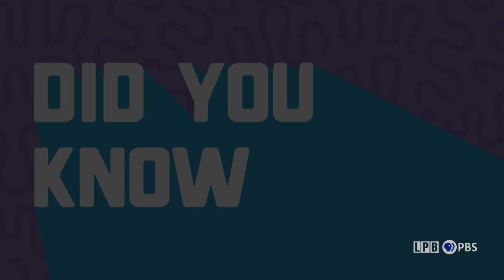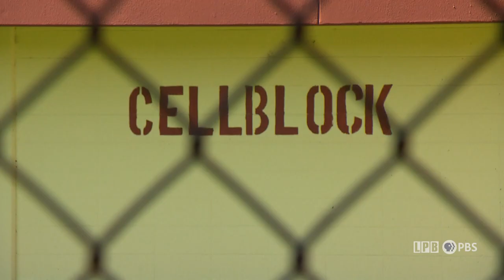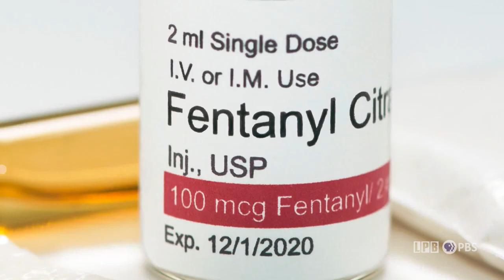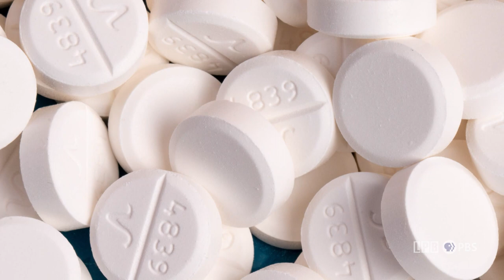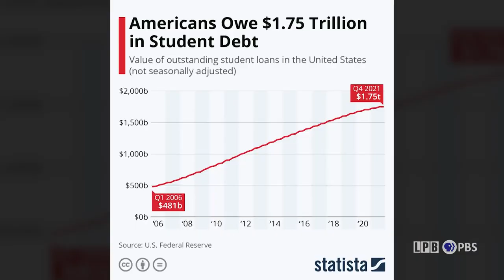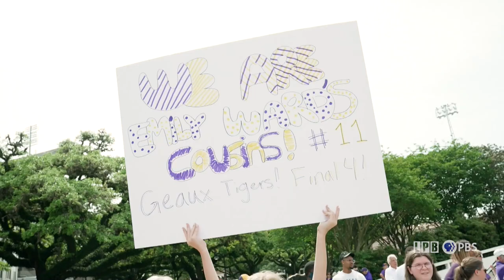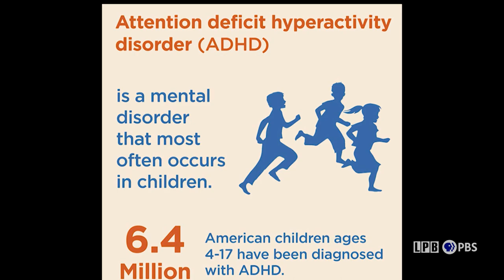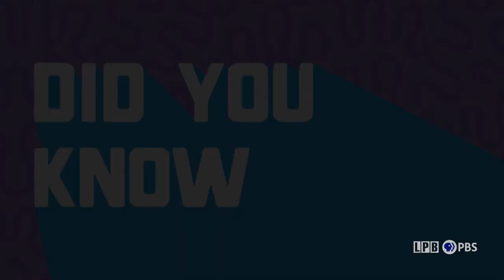Student Loan Forgiveness, School Shooting, Kaydence B.,Final Four, Fentanyl Bill | LSWI | 03/31/2023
5:04 – 10:43 A pre-filed bill in Louisiana would harden penalties for drug-related crimes tied to selling fentanyl. Andre’ Moreau talks with State Rep. John Stefanski about his plan to send a powerful message to drug traffickers that Louisiana will have a zero-tolerance policy concerning fentanyl.  If it becomes law, the penalty for possession or distribution of fentanyl 28 grams or more would be equivalent to that of a violent crime like homicide: Life in prison.
10:48 – 15:28 Student loan forgiveness is once again on the political agenda. A $400 billion plan created by the Biden Administration is now subject to congressional review, opening the door to criticism and a possible block by the GOP. Sen. Bill Cassidy, one of the most prominent opposers to Biden’s plan, says he intends to fight it with a new resolution. Political commentator Jim Engster explains what that could look like.
15:33 – 20:18 LSU Women’s basketball continues their quest for a national championship Friday night at 6pm against Virginia Tech in the first game of the 2023 Final Four. Coach Kim Mulkey’s crew got a big sendoff to Dallas Tuesday by fans who have come out in big numbers during a 32-2 season.  LPB’s Andre’ Moreau checks in on Mulkey Mania.
20:21 – 25:55 Kaydence Bradford has beat the odds since day one. She was born premature, developed asthma, and diagnosed with ADHD. But she’s never let that stop her. She’s got a 4.42 GPA and is on track to be a pediatric orthopedic doctor. Meet this week’s LPB Louisiana Young Hero.
A shooting in Nashville claimed the lives of six victims this week. Two were from Louisiana. Rep. Chuck Owen recalls what his friend Cynthia Peak was like before her move to Tennessee.